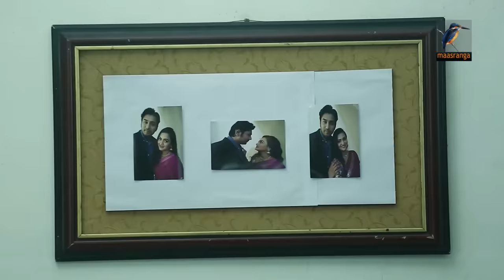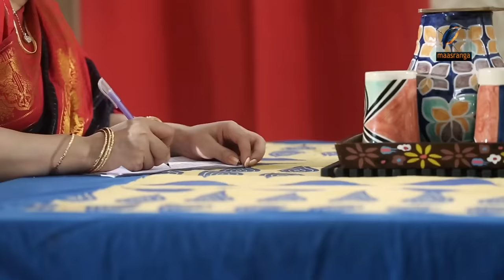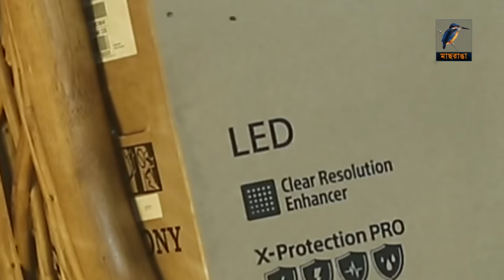Elomelo Ecchegulo | Shajal, Nazira Ahmed Mou | Telefilm | Maasranga TV Official | 2017